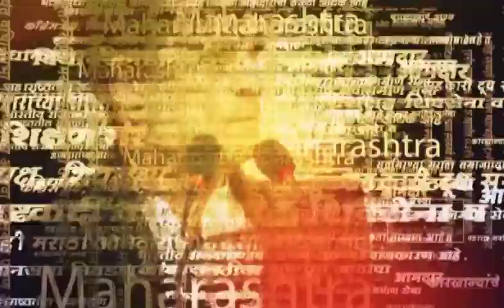Swaroop Vardhini Dhol Tasha Pathak In Pune |बाप्पांच्या विसर्जनाची वैभवशाली मिरवणूक